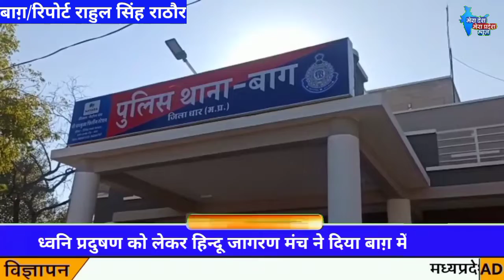ध्वनि प्रदुषण को लेकर हिन्दू जागरण मंच ने दिया बाग़ में ज्ञापन बड़ी संख्या में हिंदू समाज के लोग